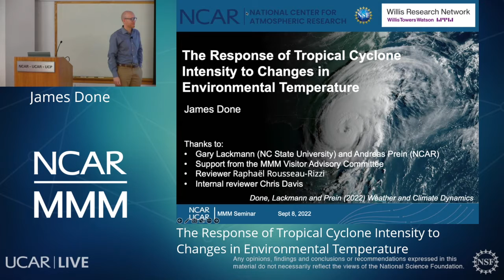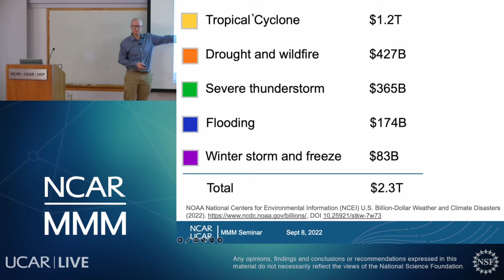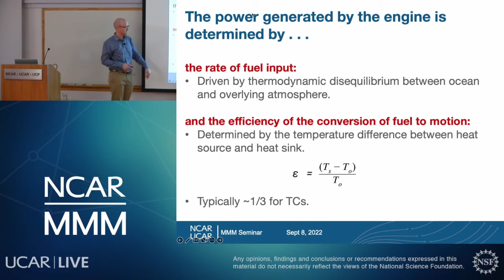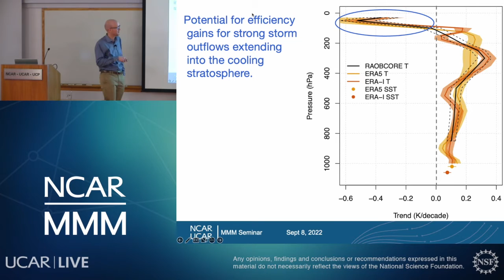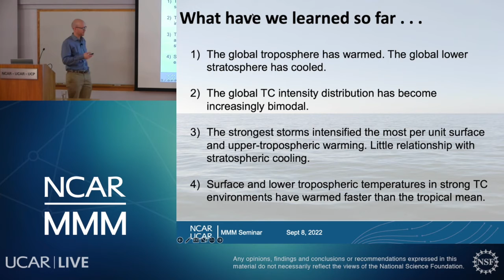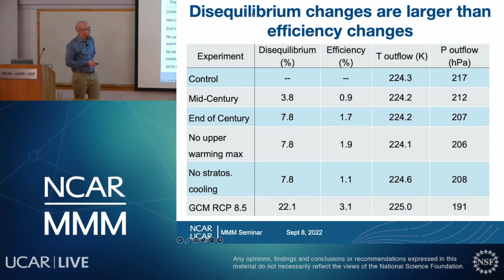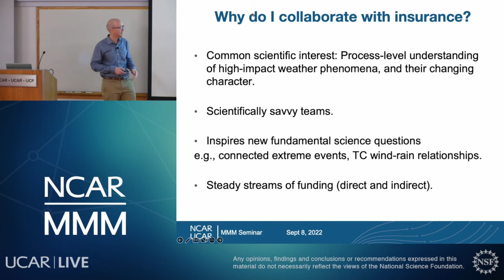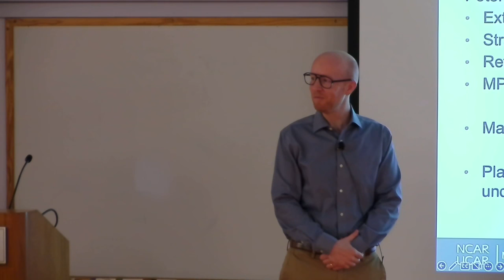MMM Seminar - James Done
James Done, Mesoscale and Microscale Meteorology Laboratory, NCAR, discusses: "The Response of Tropical Cyclone Intensity to Changes in
Environmental Temperature".